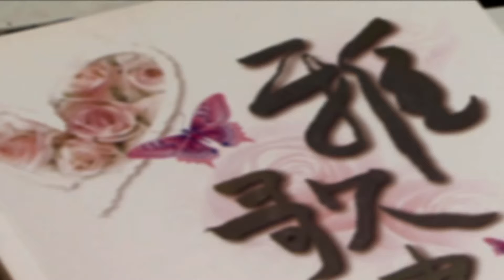《靈情日記》有獎問答遊戲答案公佈 ﹕ 第484集至第490集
第484集﹕講員認為本章中第10節到第16節是對誰的描述？
b/. 良人

第485集﹕本章中形容佳偶威武如什麼？
c/. 展開旌旗的軍隊

第486集﹕本章中邀請良人早晨起來去哪裡？
a/. 葡萄園

第487集﹕本章中說求誰快來？
c/. 良人

第488集﹕本章中，詩人說除了耶和華，在地上怎樣？
a/. 沒有所愛慕的

第489集︰本章中求上帝記念從古時得來的什麼？
b/. 會眾

第490集﹕本章中說誰斷定使人降卑或升高？
a/. 上帝